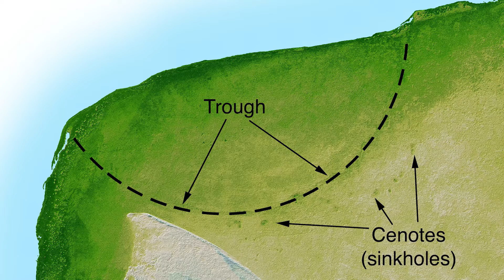The Asteroid Which Killed Nearly All of the Dinosaurs Struck Earth During Springtime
Melanie During explaining the story of Tanis and how we know that the impact occurred in spring.

Credit:  Uppsala University